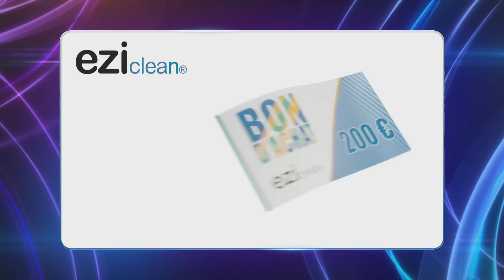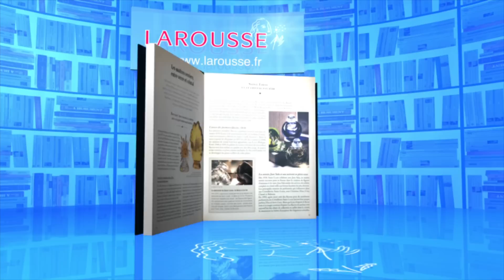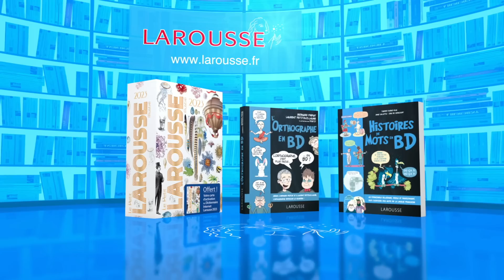Emission Hebdo du Samedi 09 juillet 2022 - Questions pour un Super Champion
Emission du Samedi 09 juillet 2022 - Questions pour un Super Champion présenté par : Samuel Etienne.